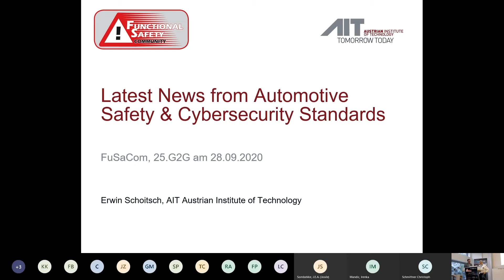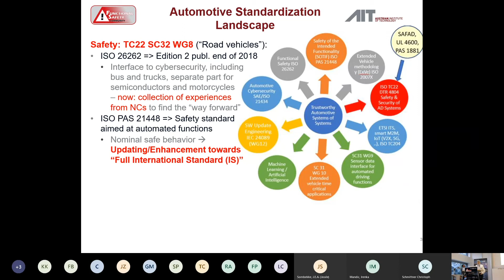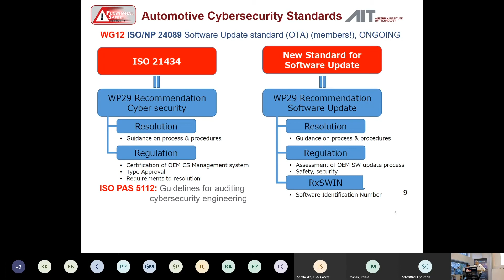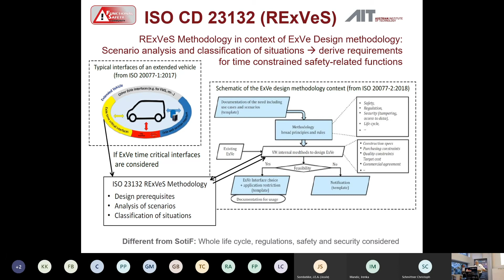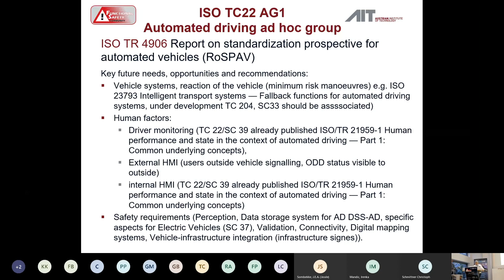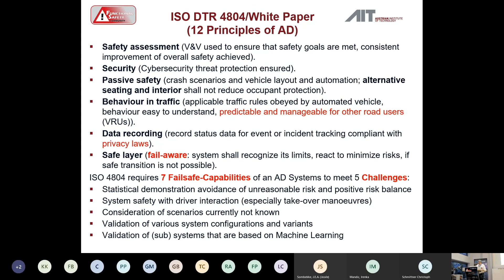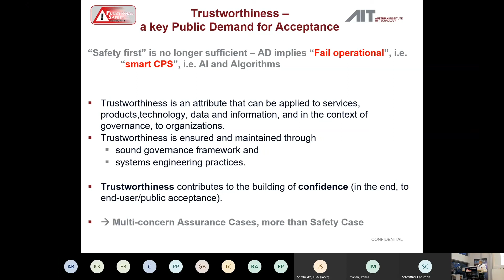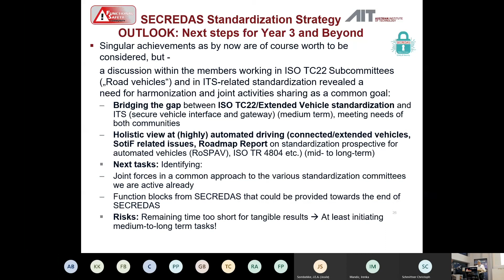FuSaCom: Latest News from Automotive Safety & Cybersecurity Standards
Lecture by Erwin Schoitsch, AIT Austrian Institute of Technology